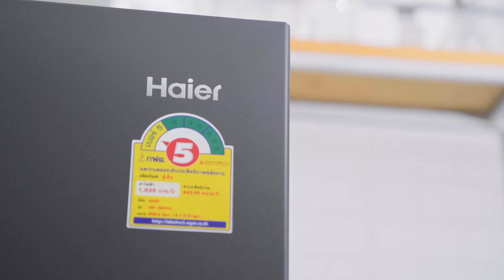Haier Side by side เข้ากับพื้นที่ในครัวได้อย่างลงตัว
Haier Side by side Refrigerator Big Capacity and Perfectly Matching With Household

เข้ากับพื้นที่ในครัวได้อย่างลงตัว ด้วยความลึกของตู้เย็น 550มม. ความสูง 1777มม. ด้วยขนาดความจุ 19.7คิว (558.3ลิตร)
ภายในดีไซน์ Easy Access to Foods  ง่ายต่อการเข้าถึงอาหาร  ประตูเปิดกว้าง 90˚ ทำให้เปิดใช้งานลิ้นชักได้อย่างสะดวก
ช่องเก็บขนาดใหญ่ เพียงพอต่อการจัดเก็บอาหารได้ทั้งสัปดาห์ สำหรับทุกครอบครัว
มาพร้อมฟังก์ชั่น อำนวยความสะดวกอีกมากมาย

- ระบบทำละลายน้ำแข็งอัตโนมัติ
- เทคโนโลยีกระจายความเย็น 360 องศา  ทำให้ความเย็นทั่วถึงเท่ากันทั้งตู้
- DEO Fresh กระบวนการช่วย ลดกลิ่นภายในไม่พึงประสงค์ภายในตู้ ที่จะเข้าสู่อาหารได้ง่าย
- Dynamic  Inverter  ประหยัดพลังงานมากขึ้น 38%
- Anti Bacteria metal door ประตูหน้า วัสดุป้องกันแบคทีเรีย

ดูรายละเอียด เพิ่มเติมได้ที่